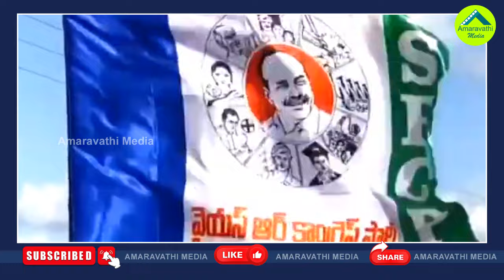వైసీపీలో చేరే ముందు ముద్రగడ మరో సంచలనం| Mudragada Padmanabham Announces His Joining In YSRCP